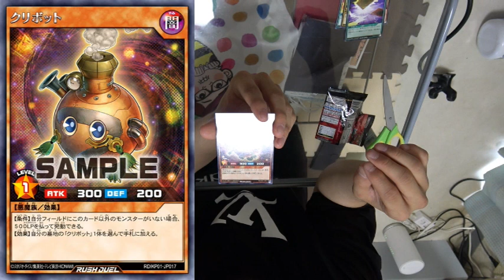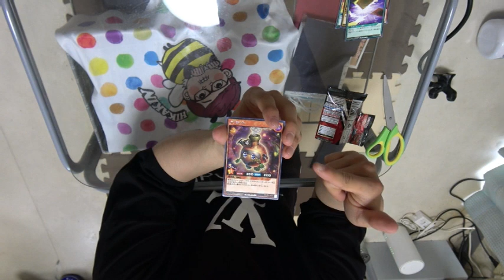【遊戯王】ブルーアイズ出るまで毎日１パック【開封】～何日でブルーアイズを手に入れれるのか～29日目